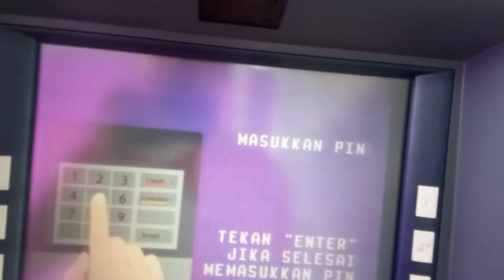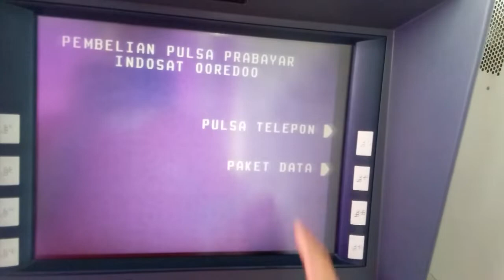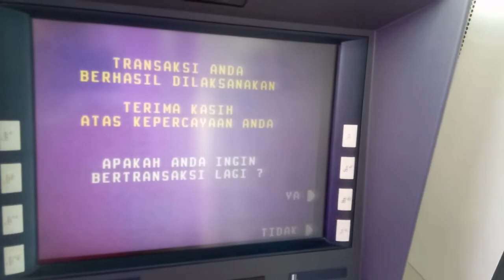Cara Isi Pulsa Lewat ATM Muamalat dengan Mudah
Memiliki Rekening Tabungan Muamalat dan Memiliki Fasilitas Kartu ATM kita bisa memanfaatkannya untuk mengisi pulsa hp. Harga Pulsa yang ditawarkan lebih murah dibandingkan dengan isi pulsa di Konter Umum.